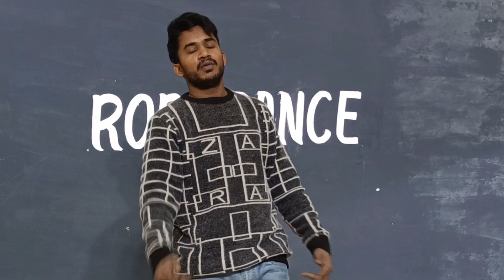Sher khul gaye /Tutorials/Step by step/Tutorials dance video